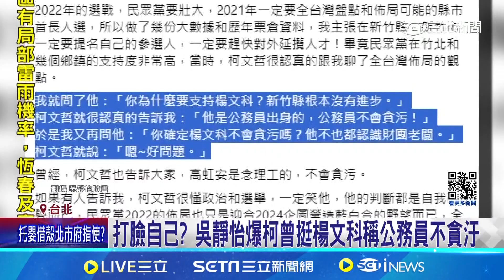幼園性侵案燒柯 認該檢討"怕大張旗鼓調查引恐慌" │94看新聞